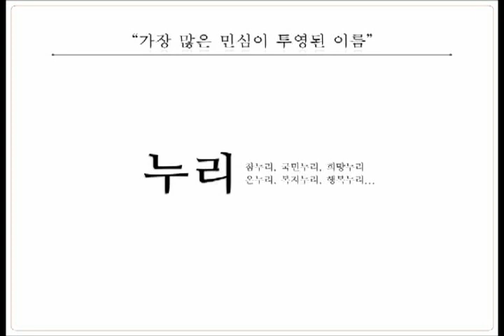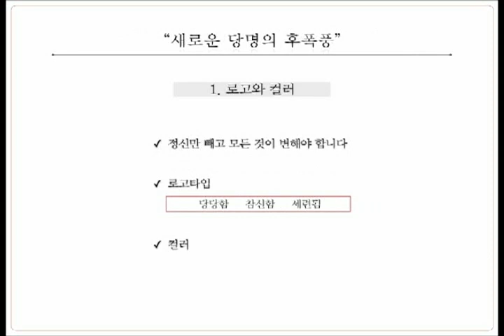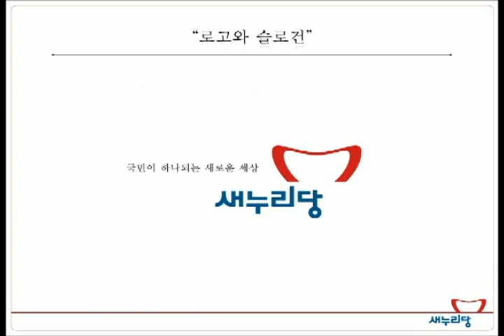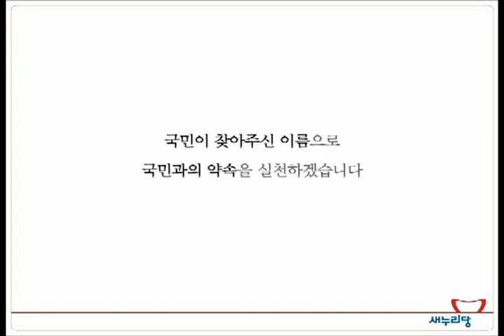새누리당 당명 로고의 비밀